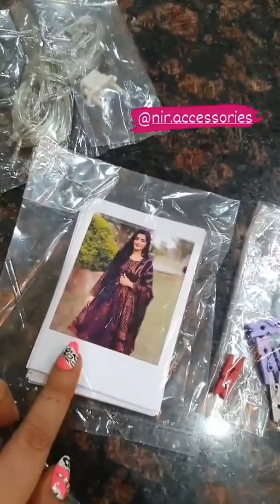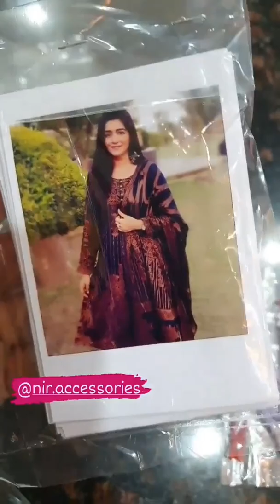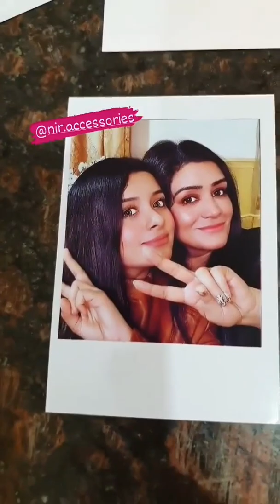elegant jewelry\\best makeup products//shehreej bag collection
elegant jewllers

makeup

bags